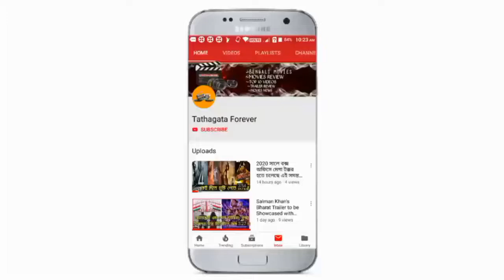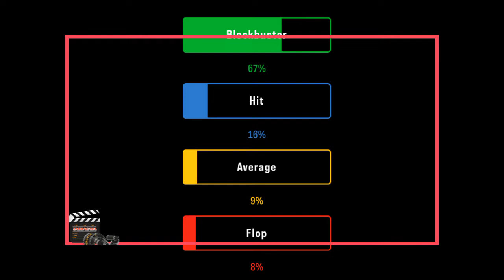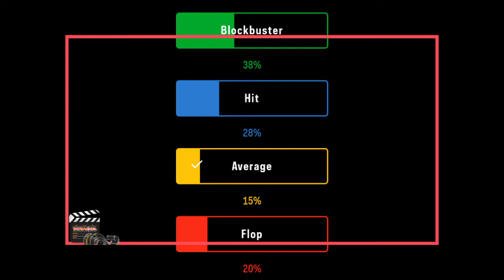Shesh Theke Shuru, kidnap, Durgeshgorer Guptodhon Box Office Collection